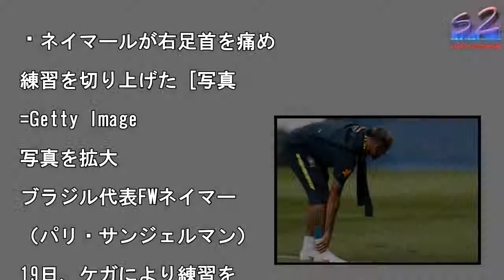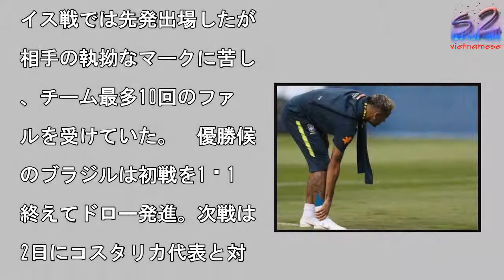ネイマール、右足首痛めて練習を途中離脱…初戦で被ファウル10回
ネイマールが右足首を痛め

練習を切り上げた [写真

=Getty Image

写真を拡大

ブラジル代表FWネイマー

（パリ・サンジェルマン）

19日、ケガにより練習を

中離脱したようだ。大手メ

ィア『ユーロスポーツ』が

じた。　ネイマールは右足

を痛め、治療のために練習

切り上げたという。代表チ

ムの広報担当は「スイス戦

受けた無数のファールのせ

で痛みを感じていた。痛み

訴え、理学療法士に行った

、明日は普通に練習するだ

う」とコメントしている。

同選手は2月に右足を骨折

、母国ブラジルで手術を受

、ロシア・ワールドカップ

前の6月3日に行われた国

親善試合クロアチア戦で復

したばかり。本大会初戦の

イス戦では先発出場したが

相手の執拗なマークに苦し

、チーム最多10回のファ

ルを受けていた。　優勝候

のブラジルは初戦を1−1

終えてドロー発進。次戦は

2日にコスタリカ代表と対

する。

ネイマール、右足首痛めて練習を途中離脱…初戦で被ファウル10回 ネイマール、右足首痛めて練習を途中離脱…初戦で被ファウル10回